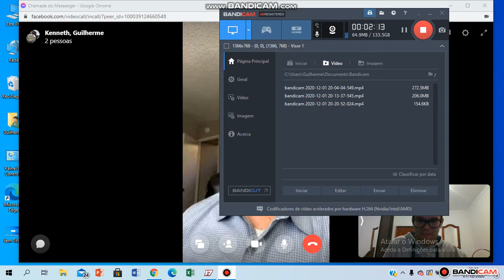Kenneth Strange 3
Unbelieveble talk about the Camino de Santiago with the pilgrim and writer Kenneth Strange
Third Part